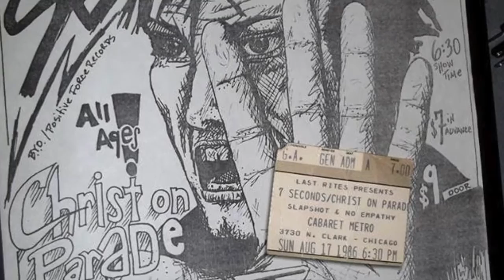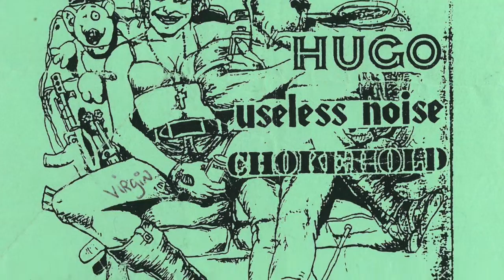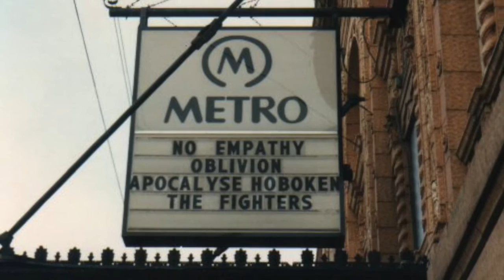No Empathy "Where'd You Get it?"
From the 1993 album "You're so Smart," released on Johann's Face Records.
Recorded in Chicago by Bob Weston
Photos by Patrick Houdek
No Empathy:
Chuck Uchida
Kurt Stephens
Steve Gallup
Martin Geraghty
Marc Ruvolo